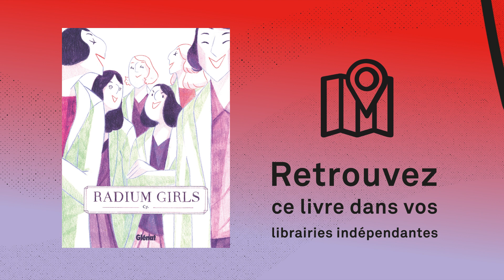Dessin en direct : Cy, Radium Girls (Glénat)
Dessin en direct avec Cy “Radium Girls” (Glénat)

💟 Suivez nous 💟
Youtube : Escale du livre - Bordeaux